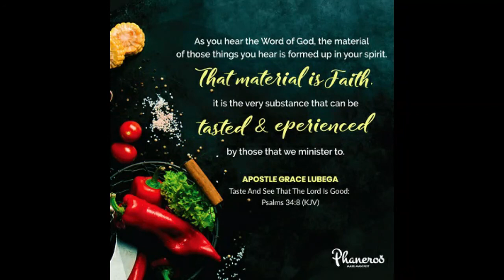Oh Taste And See By Apostle Grace Lubega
As you hear the Word of God, the material of those things you hear is formed up in your spirit. That material is faith, it is the very substance that can be tasted and experienced by those that we minister to.

PRAYER: Heavenly Father, I thank you for this word. I thank you because you have made me an able minister of the New Testament. As I wait on my ministration, the substance and material of faith is formed up in my spirit that those around me can taste it too. I am an ambassador of Christ, and the savour of His knowledge is manifest in my life in every place. I am both a witness and a minister of the exceeding greatness of God’s power. That is my story! In Jesus’ name, Amen.